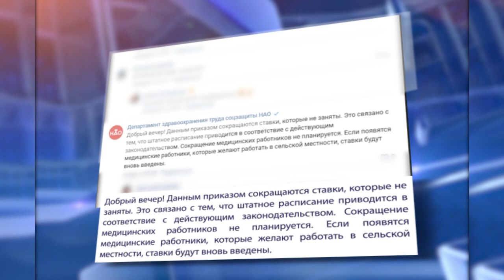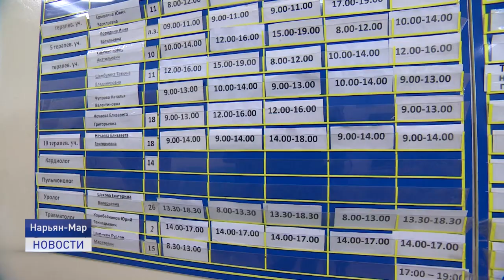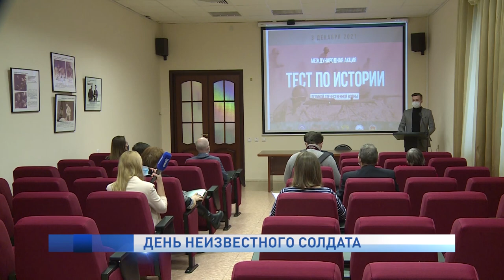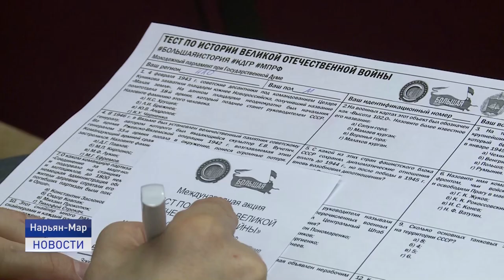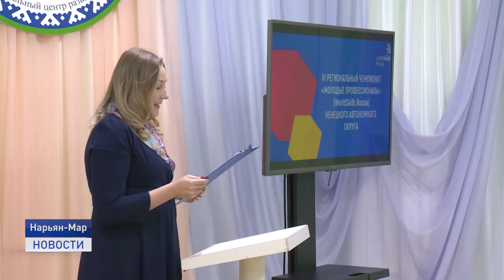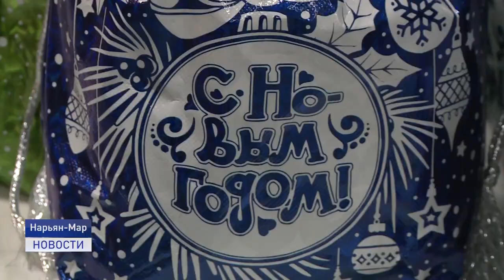Новости Ненецкого округа от 03.12.2021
Защитные меры срабатывают. В НАО отмечается снижение уровня заболеваемости коронавирусом.

Молодые профессионалы Заполярья определены! В рамках регионального этапа чемпионата World Skills Russia школьники и студенты соревновались в 12 компетенциях – это рекордное для нашего региона количество.

3 декабря свой профессиональный праздник отмечают юристы. По этому случаю в Нарьян-Маре прошли тожественные мероприятия.